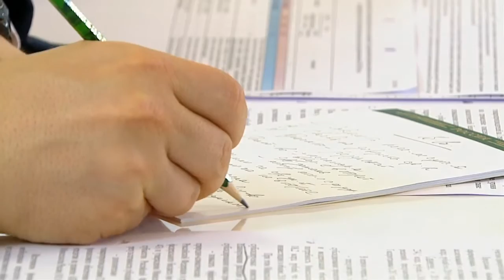Совещание по развитию сельского хозяйства Центрального Нечерноземья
Владимир Путин проводит совещание по вопросу «О мерах по развитию сельского хозяйства Центрального Нечерноземья».